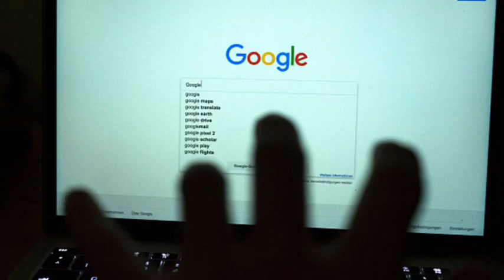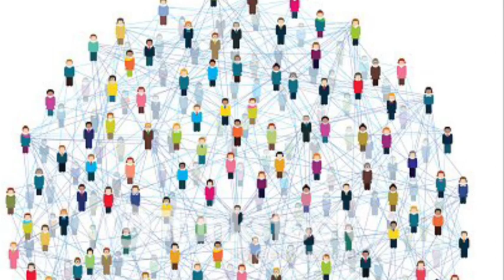Narcissist 2020 VISION